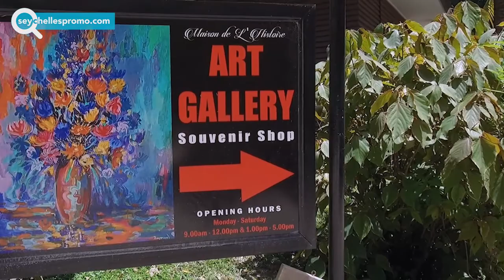Seychelles - Maison de l'histoire on La Digue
The gallery showcases the history of La Digue and Seychelles through the eyes of different local artists : painting, sculpture, photography

The owner is Rita Morel, an artist that owns Rita's art studio and gallery on Praslin. The new art gallery at the plantation house basement is really nice. The paintings of local artists tell a lot about the history and tradition of Seychelles.